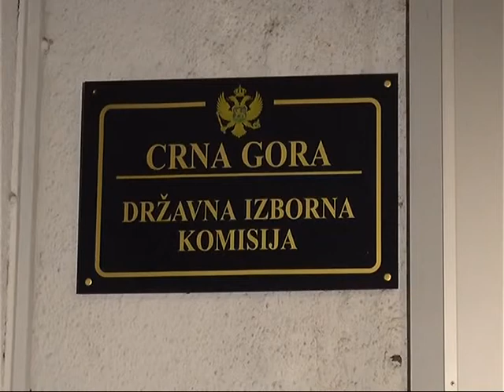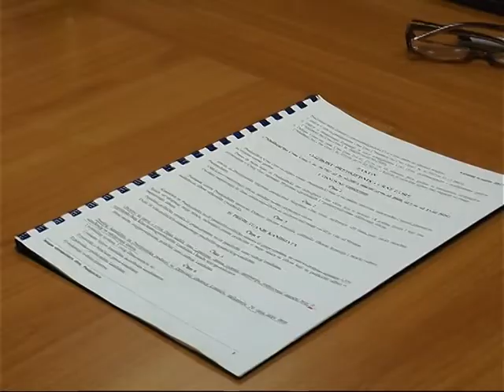KALAČ - Ne želim da povlačim svoju kandidaturu, ni zbog jednog kandidata